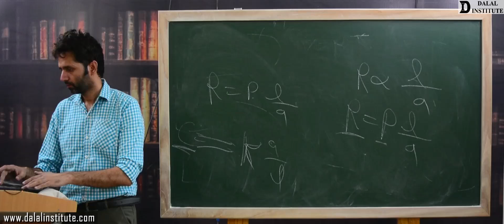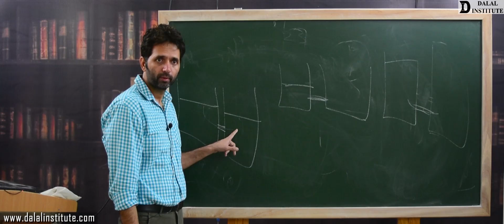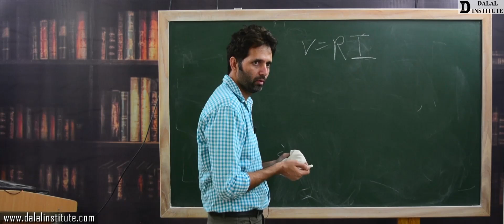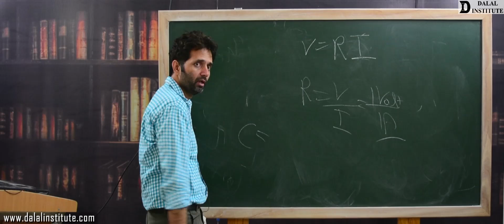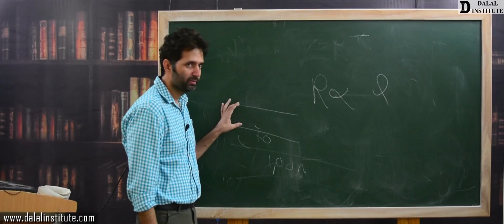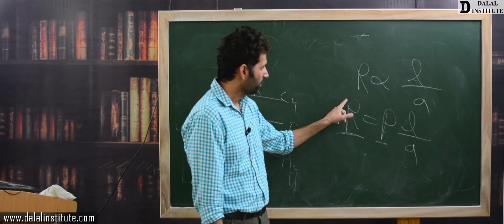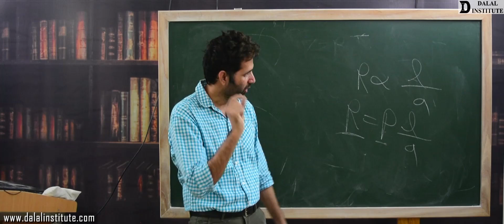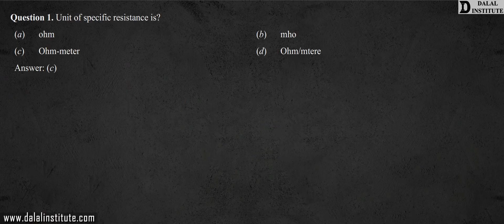Electrical Resistance and Conductance | Class 12th | Lecture 35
The lecture 35 (COCV3-03-3) entitled " Electrical Resistance and Conductance (Hindi / Urdu)" is a part of our online course named "11th, 12th, IIT-JEE, NEET (Chemistry)" and it covers following topics:
1. Resistance
2. Conductance
3. Resistivity
4. Conductivity

11th, 12th, NEET & IIT-JEE batch